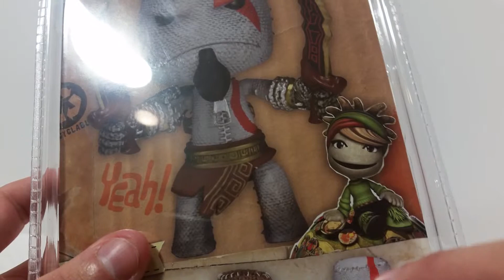Neca Little Big Planet Kratos Sackboy Review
Hey guys! Today I am taking a look at the Little Big Planet Kratos Sackboy by Neca. This figure is amazing! The amount of detail that went into this small figure is remarkable! My only complaint is that he is very top heavy but that's a very minor complaint. I highly recommend this figure!